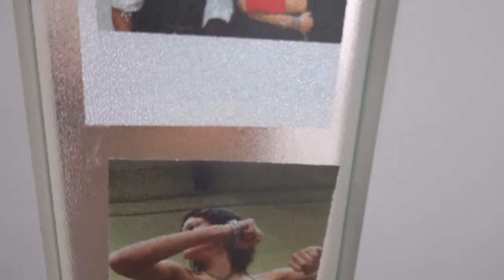今年最初で最後の舞台公演で楽しいはずが… 泣いてしまいました。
次回はバッチリ舞台袖から撮影しておりますのでお楽しみに🤗

↓前回のリハーサル映像はこちら♪
【くるみ割り人形】雪の精の舞台リハーサル大公開！舞台上に巨大なクリスマスツリー登場！